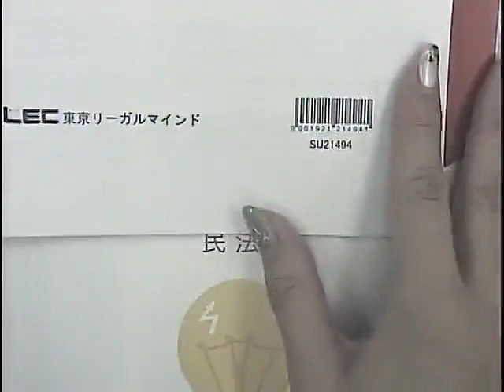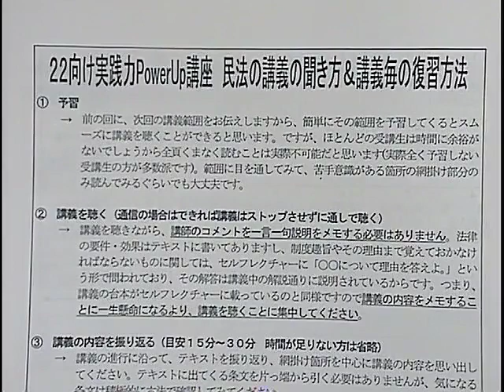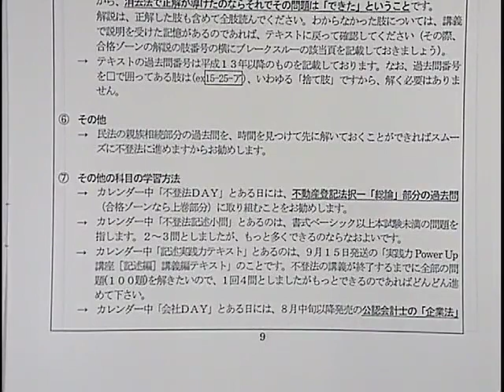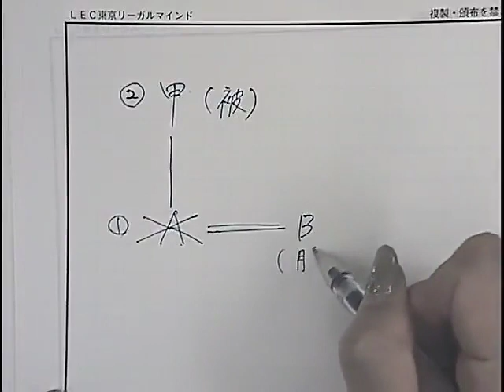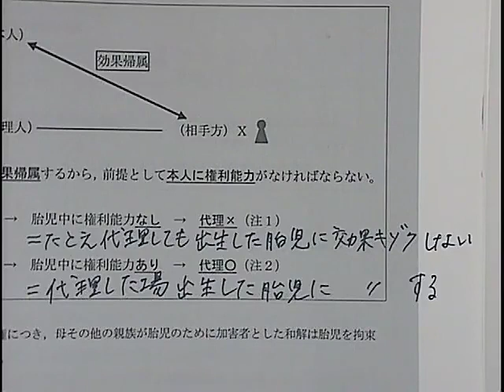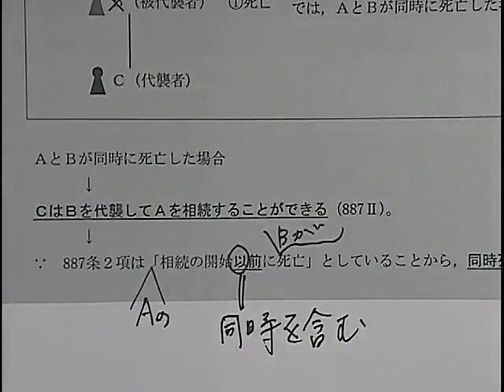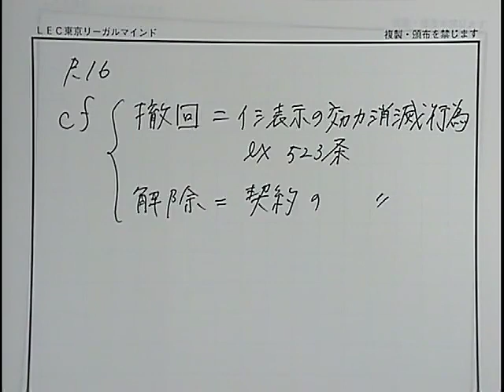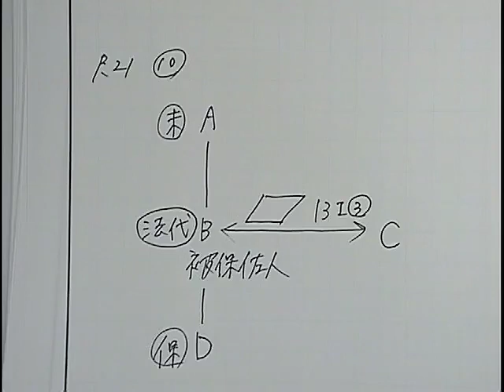【司法書士試験対策】「実践力PowerUp講座」無料体験会 民法第1回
開講前に「実践力Power Up 講座」の講義を体感していただくために、民法第1回目を体感していただけます。初級講座や、中上級レベルの「パー
フェクトローラー講座」と比較したい方におすすめです。テキストも実際の講義と同じものを使用しますので、この機会に講義と教材をじっくりお試
しください。

21/7/23（金・祝）18：00～配信スタート！（視聴期限：22/6/30（木）13：00まで）
担当講師：海野禎子LEC専任講師

★使用レジュメについて
※当日使用する講義レジュメは、PDFでのご提供となります。閲覧には事前のご登録が必要です。講義レジュメ閲覧用の受付フォームからご登録ください。